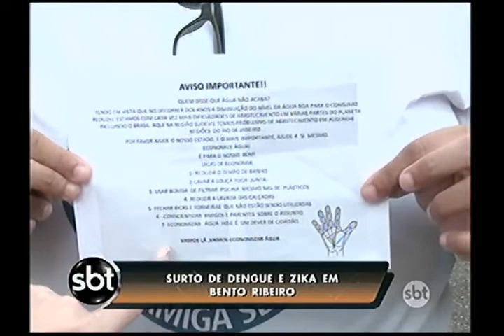Moradores de Bento Ribeiro reclamam de focos de dengue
Moradores de uma rua em Bento Ribeiro, na Zona Norte, denunciam que estão sofrendo com a dengue. Segundo eles, a prefeitura alterou o curso de dois rios da região e não concluiu a obra. Com isso, uma vala se formou e virou um criadouro para o mosquito Aedes Aegypty.